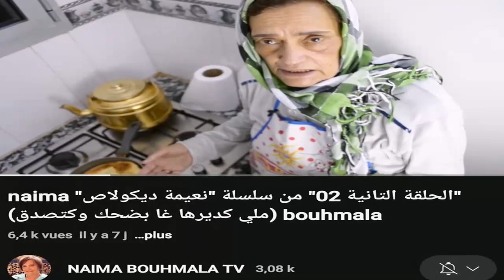نعيمة بوحمالة تدخل عالم يوتيوب لمحاربة البطالة الفنية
Artiste : __url_artiste__